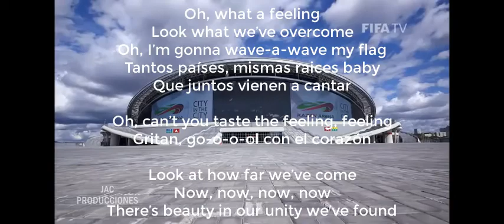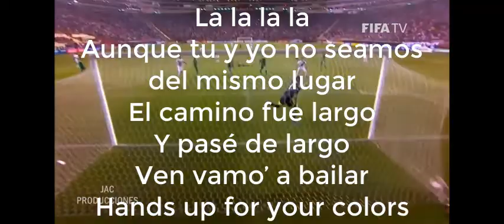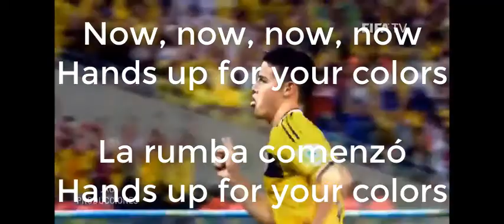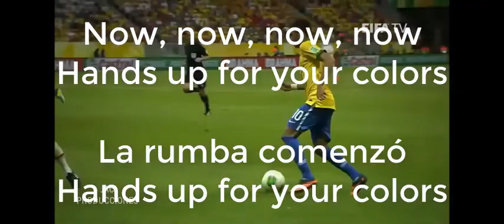Jason Derulo, Maluma - Colors|FIFA World Cup Russia 2018 (Official Video-Cacion) HD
Colors - Maluma ft Jason Derulo Canción del Mundial de la FIFA 2018™ (Official Video)